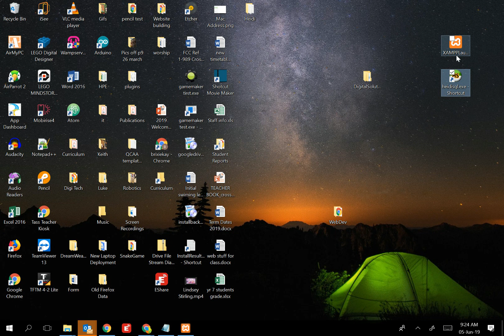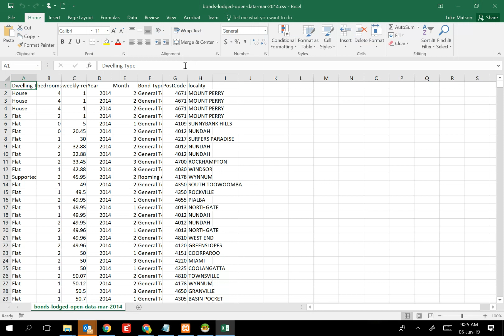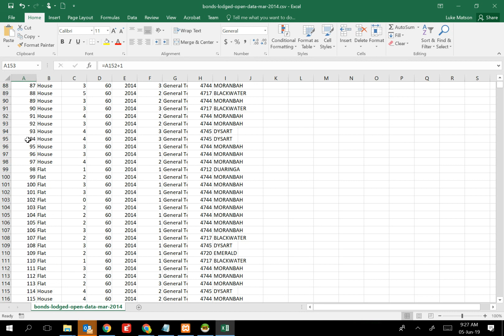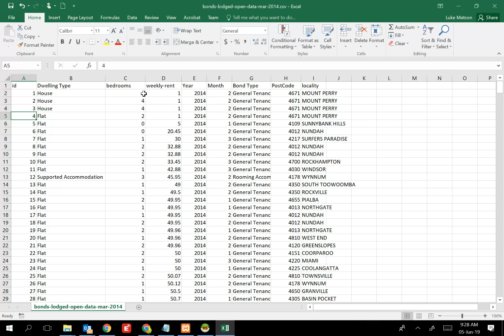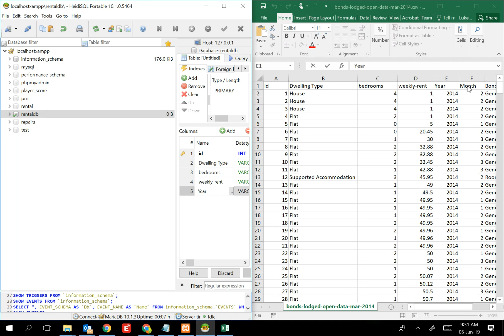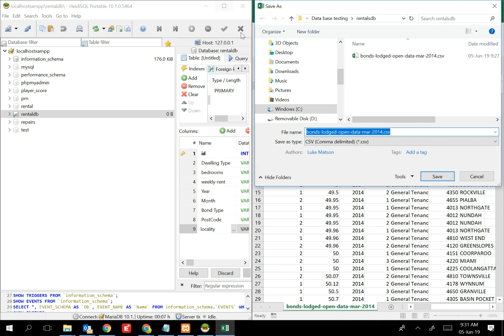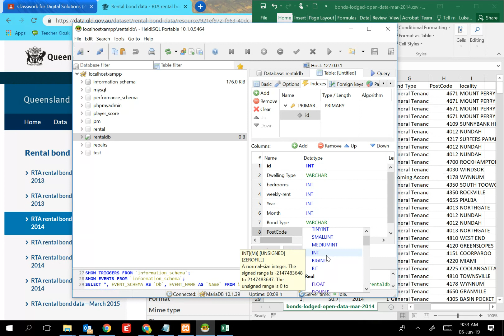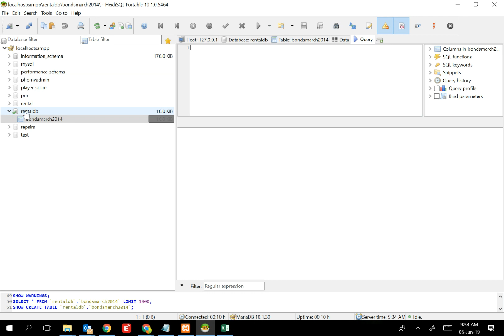Creating a Database in HeidiSQL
This is a brief video that will explain how to create a database and and import data from a CSV file